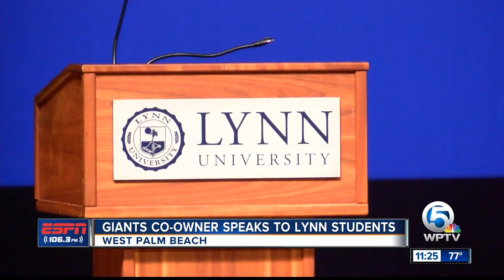Jonathan Tisch speaks at Lynn University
WPTV